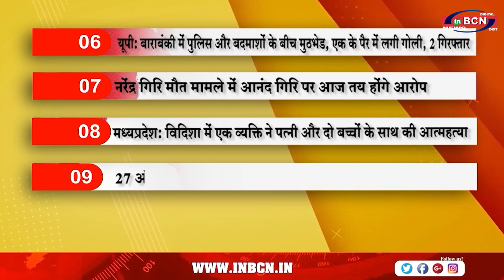Top 10 सुर्खिया | INBCN NEWS